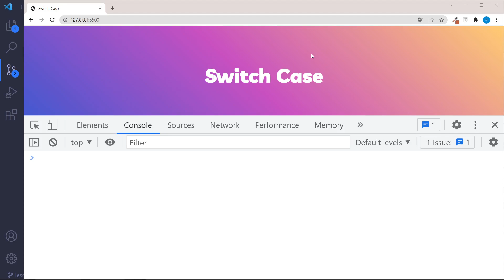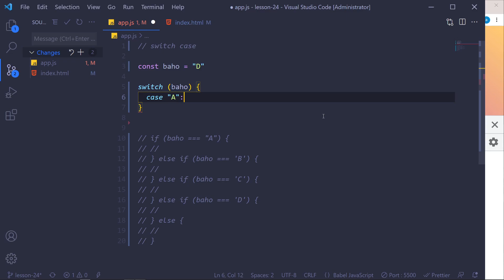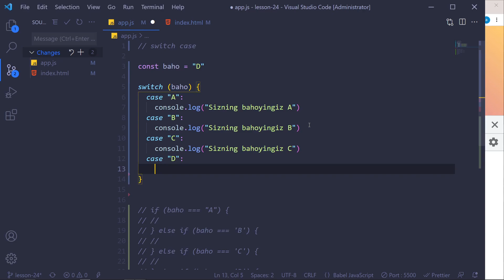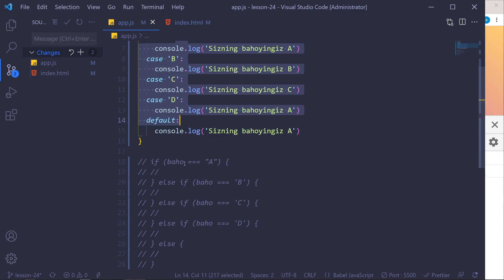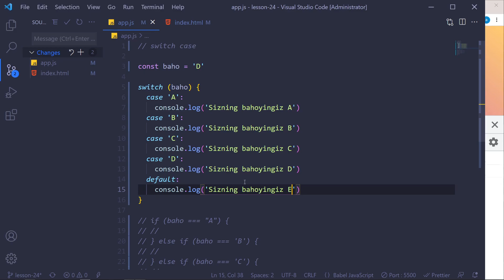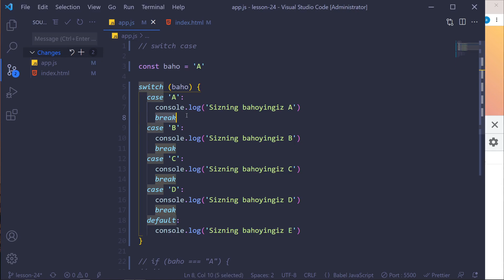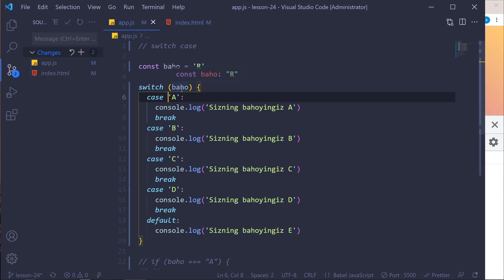025. Switch Case | JavaScript darslari | O'zbek tilida